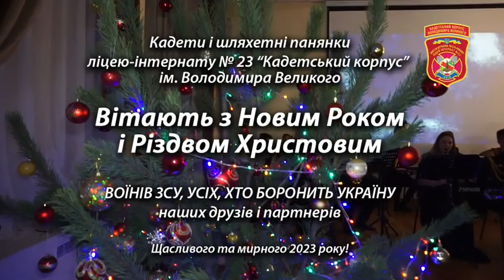Привітання з Новим Роком та Різдвом Христовим воїнів ЗСУ від кадетів і панянок "Кадетського корпусу"